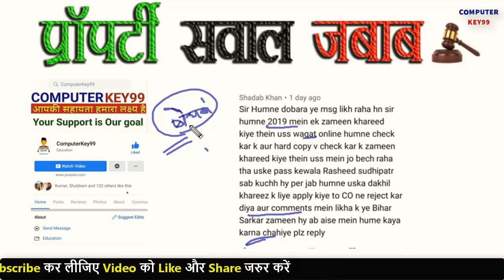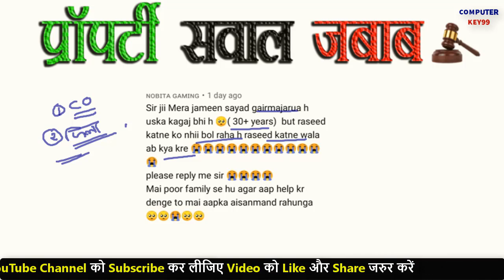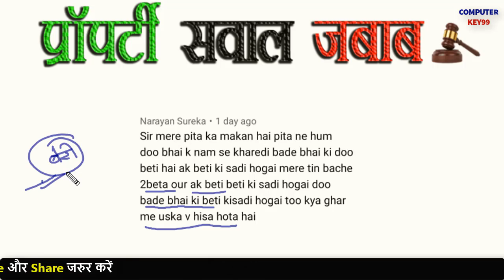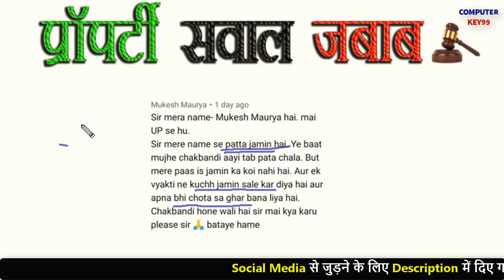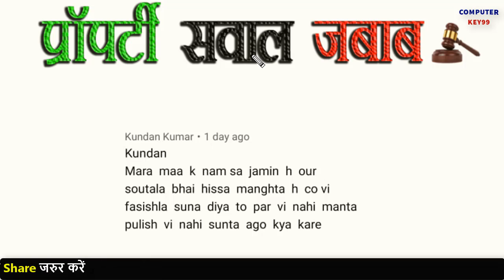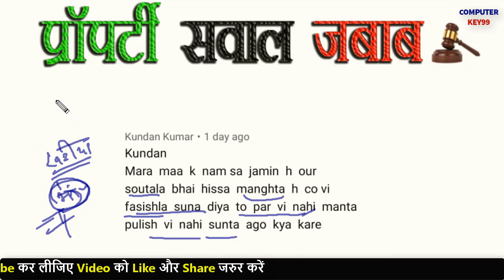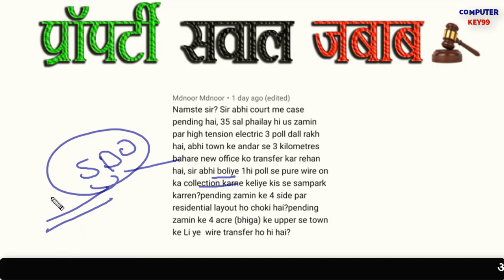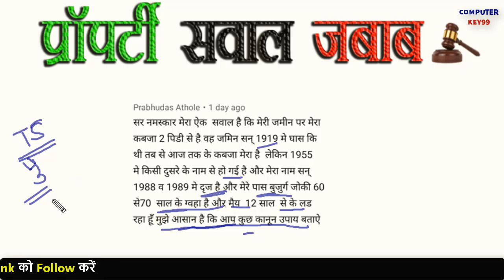बार बार दाखिल खारिज रिजेक्ट हो रहा बस एक काम करें नहीं होगा रिजेक्ट | रिजेक्ट कर दिया दाखिल खारिज